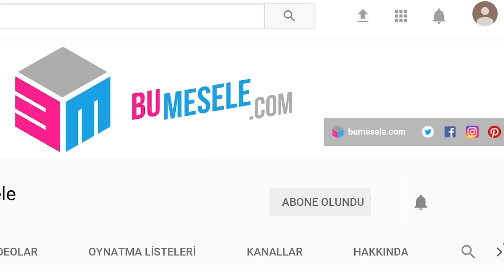Türkiye'nin En İyi 10 Eurovision Derecesi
Türkiye, 1975 yılında ilk defa katıldığı Eurovision şarkı yarışmasında toplam 34 kez yarışmıştır.

Semiha Yankı ile başlayan Eurovision serüveninde en son 2012 yılında Can Bonomo ile yer aldık.

Ülkemizin, 2018 yılında yarışmaya dönme ihtimali gündemi uzun süre meşgul etse de, 63. Eurovision şarkı yarışmasının adaylarının  birer birer açıklandığı bugünlerde Türkiye'nin katılmayacağı kesin olarak belli oldu.

Bu videomuzda, yarışmada uzun yıllar etkili olamayan, ancak katıldığı son dönemlerde önemli başarılar elde eden Türkiye'nin, Eurovision tarihindeki en iyi 10 derecesini sizler için listeledik.

Listeyi yaparken, aynı dereceyi alan şarkılardan puanı yüksek olana bir üst sırada yer verdik.

İyi Seyirler!